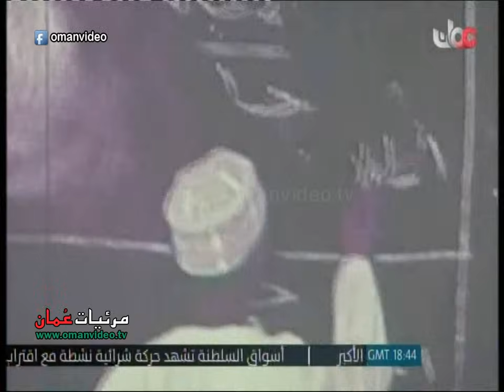عين ميم الف نون أسم بلدنا بلدنا الحبيبة عُمان نسخة 2016 - تلفزيون سلطنة عُمان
عين ميم الف نون أسم بلدنا
بلدنا الحبيبة عُمان
نسخة 2016